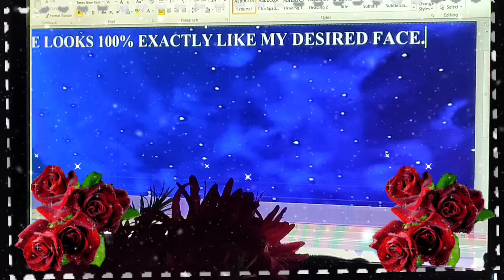Face that you dream of: morph your face into your desired face now!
✧ to order EXTREMELY POWERFUL ULTRA-PREMIUM CUSTOM SUBLIMINAL
do fill,submit this form

  *ੈ✩‧₊˚Welcome to Estella's world.ೃ࿐

✧Hi loves, I am really amazed by seeing how exactly you look like your df! Your face is literally morphed into your df now! It's made with ‼️ESTOP-999‼️ and layered with morphic field and frequency. Do use with caution. 💋 You can find me typing some affirmations for you in my pc.ILY💗

✧for powerful premium custom subliminals with ODR,IMR,TFR, ALPHAX-111 and ‼️ESTOP-999‼️
(I do accept paid requests only)
Insta user name-estellasubs

***DO NOT BUNDLE***

✧Benifits✧
Get the following  your desired face
+Face
+Features
+Facial bone structure
+Face shape
+Face length
+Face width
+Face size

+Skin
+Skin softness
+Skin firmness
+Skin colour
+Skintone
+skin undertone
+Forehead
+Forehead size
+Hairline
+Eyes
+Eye shape
+Eyelids
+Eyebrows
+Eyebrow bone
+Eyebrow shape
+Eyebrow thickness
+Eyebrow size
+Eyes
+Iris
+Sclera
+Nose
+Nostrils
+Nose shape
+Nose size
+Nose bridge
+Nose tip
+Nose width
+Nose length
+Nose angle
+Philtrum
+Lips
+Lip colour
+Lip shape
+Lip size
+Lip skin
+Mouth
+Mouth length
+Mouth breadth
+Mouth size
+Teeth
+Teeth colour
+Teeth shape
+Teeth alignment
+Teeth size
+Gums
+Tongue
+Smile
+Laugh
+Gestures
+Expressions
+Chin
+Chin shape
+Chin size
+Chin length
+Chin width
+Cheek
+Cheek bone
+Cheek size
+Cheek colour
+Cheek area
+Dimples
+Ears
+Jaw

✧Reminder✧
Aish loves you all💋

All videos, affirmations & edits are ORIGINALLY made by me and I’m the ORIGINAL creator of my content!